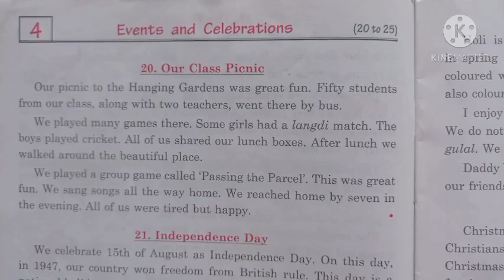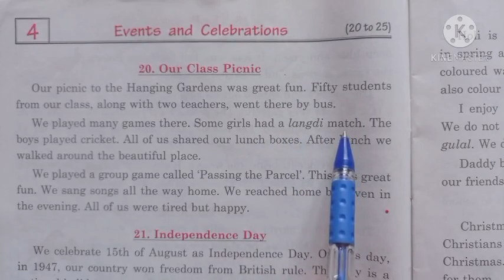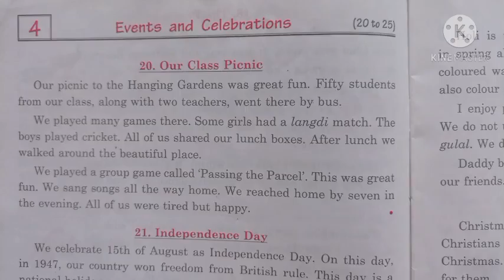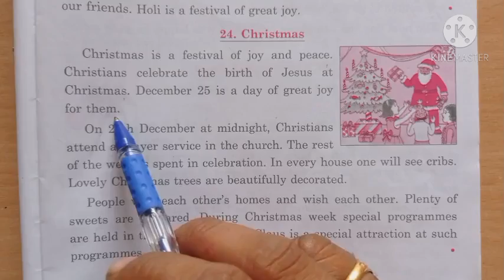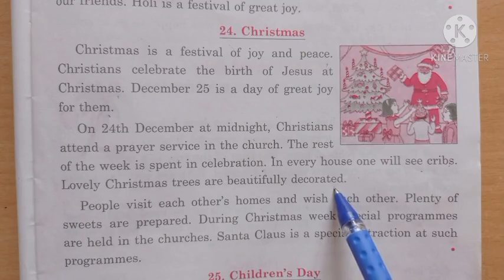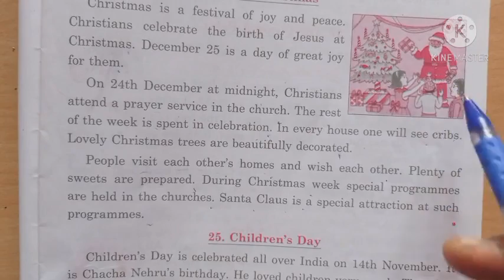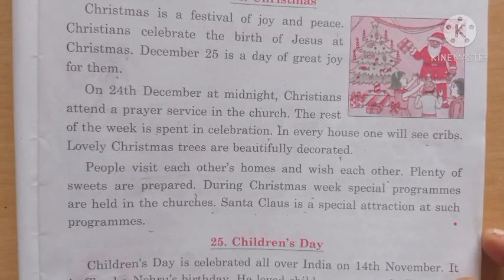English Composition std 3rd..4.Events and Celebrations..20.Our Picnic..24.Christmas